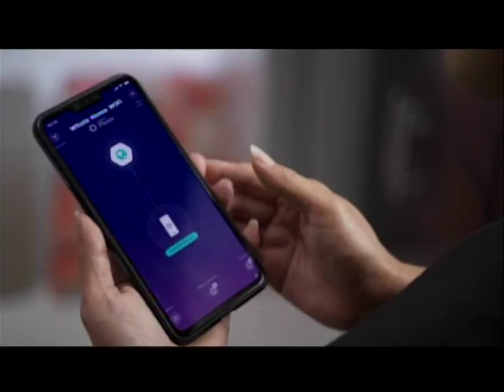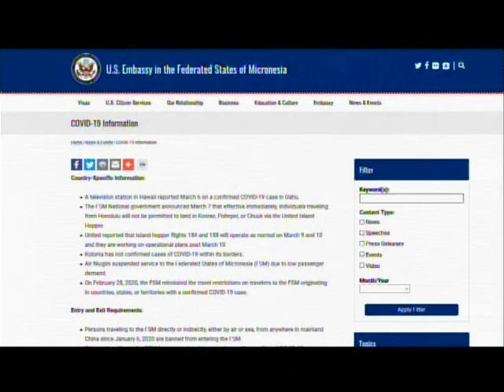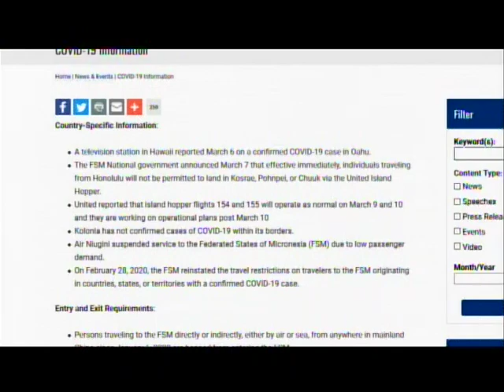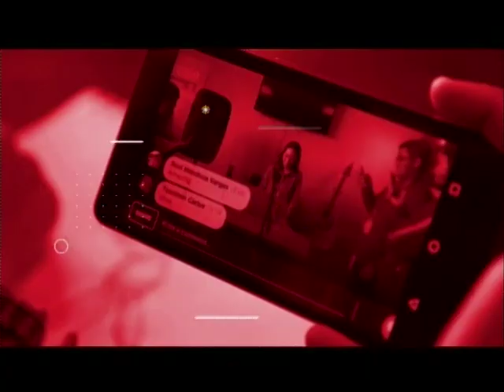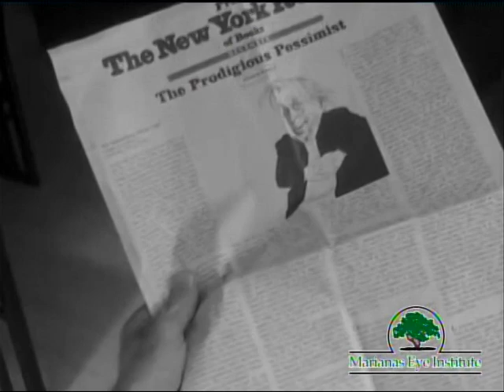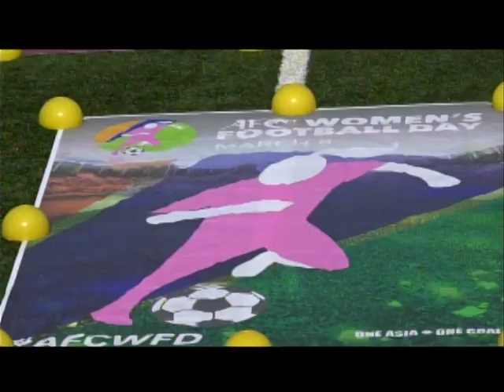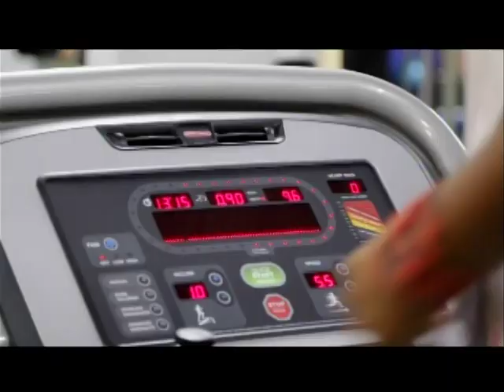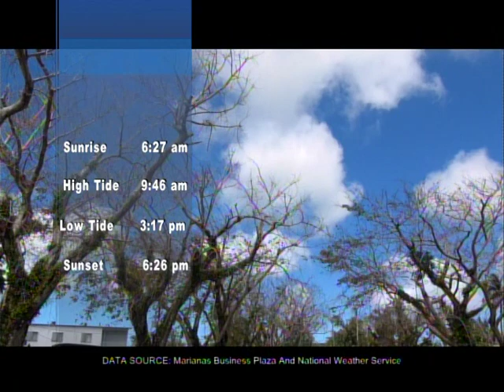KSPN2 News March 10, 2020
A MALE FIRED SHOTS IN THE AFETNAS AREA AND POLICE ARE STILL WORKING TO CATCH THE SUSPECT
ALSO TONIGHT, A JURY TRIAL IS SUSPENDED ONCE AGAIN FOR THE MAYOR OF ROTA AND HIS CO–DEFENDANT
AND, MORE MEASURES ARE BEING TAKEN AT CHCC TO TEST FOR THE CORONAVIRUS
IN SPORTS, THE FOOTBALL ASSOCIATION CELEBRATES WOMENS DAY WITH A ONE DAY TOURNAMENT.